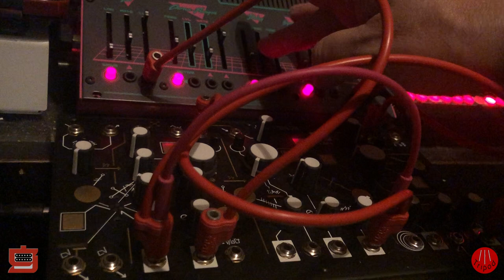HYPNOSIS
The latest DIY kit from Dreadbox arrived today. The HYPNOSIS is a box full of time-based effects. I like it!